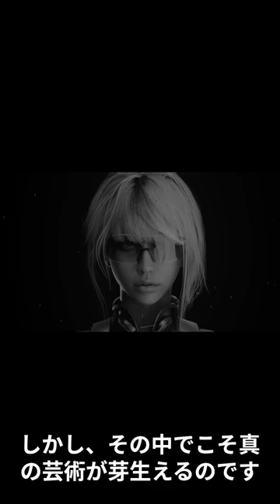逆境こそ芸術の種【感動の名言】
福山雅治さんの素晴らしい名言をシェアします。彼は言います、「逆境こそが芸術の種」。夢に向かって歩む中で待ち受ける不安や困難は、新しい扉を開くための挑戦の始まりです。彼の経験から生まれたこの言葉は、私たちに困難を前向きに受け止め、成長と新しい可能性を見つけ出す力を与えてくれます。是非、共感していただけることでしょう。福山雅治